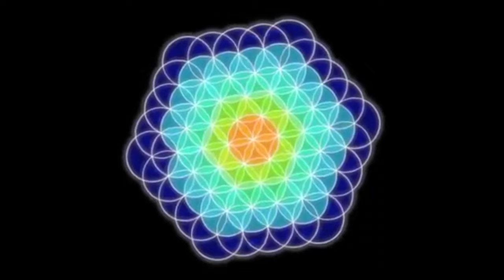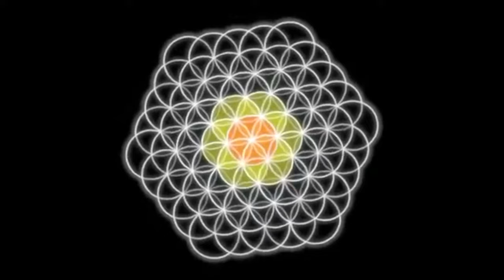Séance d'hypnose pour développer l'amour de soi (Méditation guidée - Estime de soi)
Bonsoir à tous, je vous propose ce soir une nouvelle séance d'hypnose avec comme thème "l'amour de soi".

Vous avez choisi ce thème en majorité lors de mon dernier sondage, merci à vous pour vos participations !

Dans cette expérience, nous allons solliciter votre inconscient pour décupler votre niveau d'amour de soi à plusieurs niveaux.

Savoir s'aimer, c'est savoir se faire du bien, savoir se respecter, se pardonner, et avancer sur son chemin avec bienveillance et légèreté.

J'espère que cette séance vous fera le plus grand bien !

Vous pouvez me faire tous vos retours en commentaire, ainsi que me partager vos idées de séance pour l'avenir 🙏

Je vous souhaite une excellente fin de soirée 🌟

Prenons soin de nous 💚

Pierre ✨

💌 REJOINDRE LES MAILS PRIVÉS

- Un mail par semaine en moyenne
- Des contenus inspirants remplis de conseils pour ton évolution personnelle
- Les informations des promotions en avant première
- Un moteur d'information bien-être régulier 100% gratuit
- Une source d'inspiration et de réflexions évolutives
- L'accès à bien d'autres surprises !

🙌 ME SOUTENIR

Si un élan du cœur te prends, et que tu souhaites m'aider financièrement, tu peut me faire un don via ma page sécurisé Tipeee :-) :

Pierre ✨